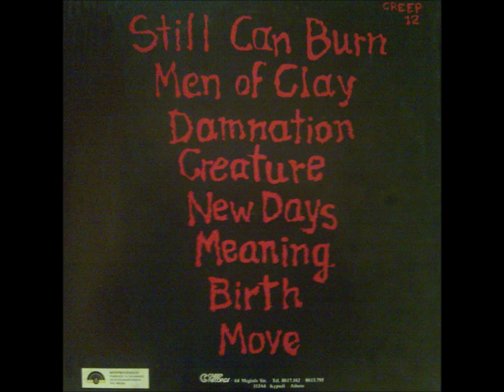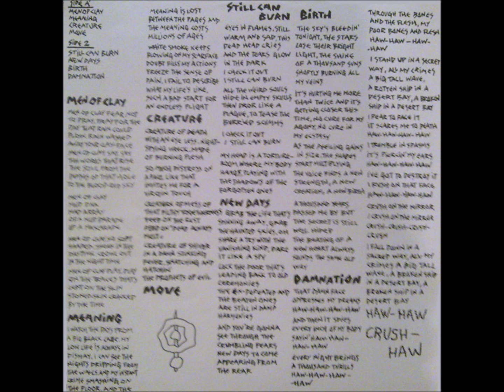Β2-Villa 21-New Days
Villa 21 – Men Of Clay
Label: Creep Records (2) – CREEP 12
Format:
Vinyl, LP, Album
Country: Greece
Released: 1985
Genre: Rock
Style: New Wave, Post-Punk
A1  Men Of Clay 4:47
A2  Meaning 4:27
A3  Creature 4:03
A4  Move 6:38
B1  Still Can Burn 3:19
B2  New Days 5:03
B3  Birth
Backing Vocals – Anda*, Gogo*
5:12
B4  Damnation 6:00
Recorded At – Mastersound Studio, Athens
Manufactured By – Fabelsound
Bass – Andreas Papadopoulos*
Design [Cover + Inner Sleeve] – Villa 21
Drums – Babis Dallidis*
Engineer [Sound] – Chris Snake*
Guitar [Guitars], Voice – Costas Pothulakis*
Keyboards – Anda Labara
Lyrics By – C. Pothulakis*
Photography By [Cover + Inner Sleeve] – Stathis (2)
Producer, Music By – Villa 21
Typography [Lettering] – B. Dallidis*
Recorded during a one day live session on March '85.
Remixed August '85.